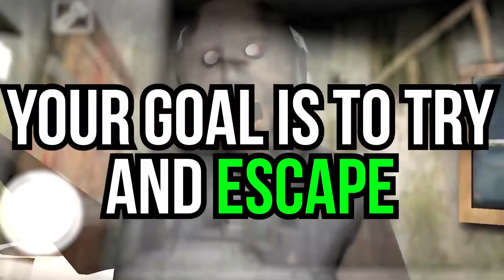Can You Beat This Scary Game GRANNY!? (FULL GAME)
LankyBox plays Granny to see if they can beat this scary game Granny!

LankyBox World!